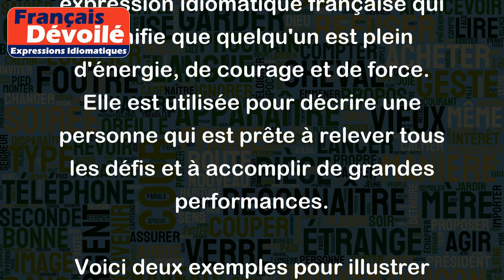Avoir mangé du lion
"Avoir mangé du lion" est une expression idiomatique française qui signifie que quelqu'un est plein d'énergie, de courage et de force. Elle est utilisée pour décrire une personne qui est prête à relever tous les défis et à accomplir de grandes performances.
Voici deux exemples pour illustrer l'utilisation de cette expression :
1. "Avant d'affronter son examen final, il avait mangé du lion toute la soirée, révisant sans relâche jusqu'à tard dans la nuit." Ici, on veut dire que la personne était très préparée et motivée pour réussir son examen.
2. "Après avoir remporté la compétition de course, elle avait l'air d'avoir mangé du lion". Dans ce cas, on veut dire que la personne était très fatiguée mais également très satisfaite de sa performance, car elle avait mis beaucoup d'efforts pour remporter la compétition.